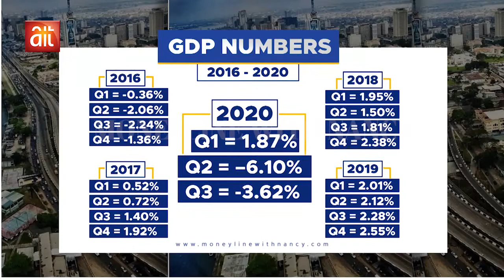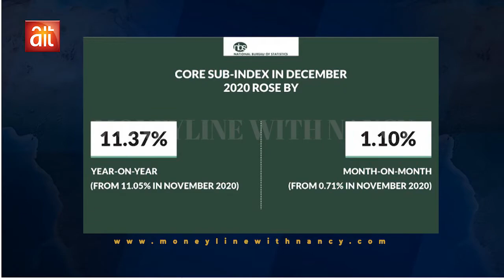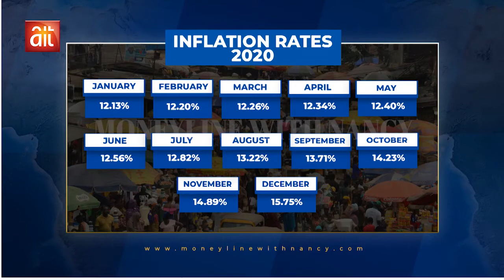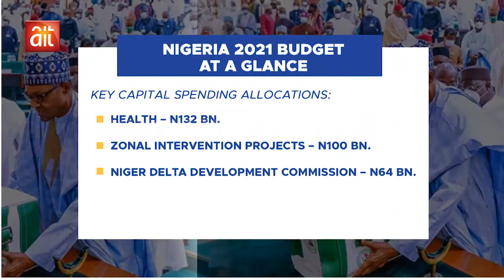COVID-19: Eye on the Agricultural Sector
Nancy Nnaji hosts Dr. Emmanuel Moyin-Jesu, Chief Lecturer, Federal College of Agriculture, Akure, on the impact of COVID-19 on Nigeria's agricultural sector.